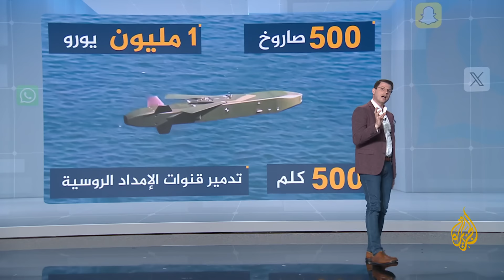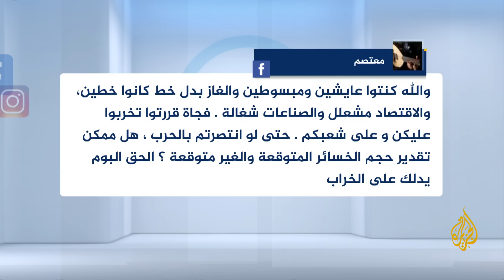شبكات| فضيحة في ألمانيا تهز صورتها أمام روسيا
أعلنت ألمانيا السبت أنها تحقق بشأن ما يبدو أنه تنصت على اتصال هاتفي بعد أن ذكرت روسيا أن تسجيلا لمسؤولين عسكريين ألمان كشف أنهم كانوا يناقشون تقديم أسلحة لأوكرانيا وضربة محتملة من كييف لجسر في القرم.
وأفاد متحدث باسم وزارة الدفاع الألمانية السبت أن المكتب الاتحادي لجهاز مكافحة التجسس بالجيش يحقق فيما يبدو أنها حالة تنصت وأنه من المحتمل أن يكون التسجيل تم تعديله.
وفي خضم زيارة إلى روما وصف المستشار الألماني أولاف شولتز التسريب المحتمل بأنها "شديد الخطورة"، وقال إنه "يتم الآن توضيحه بعناية شديدة، وبشكل مكثف للغاية وبسرعة كبيرة".